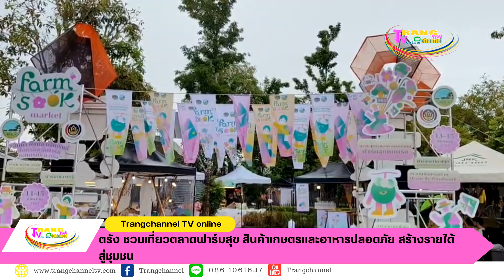ตรัง ชวนเที่ยวตลาดฟาร์มสุข สินค้าเกษตรและอาหารปลอดภัย สร้างรายได้สู่ชุมชน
ณ ลานกิจกรรมร้าน Occur By Woodwork ถนน ศรีตรัง ติดกับตลาดกลางเมือง  โดยนายสกุล ดำรงเกียรติกุล รองผู้ว่าราชการจังหวัดตรัง ประธานเปิดงาน โครงการส่งเสริมช่องทางการตลาดเครือข่ายเกษตรปลอดภัย ภายใต้กิจกรรม "สินค้าเกษตรและอาหารปลอดภัย สร้างรายได้สู่ชุมชน" โดยมี สำนักงานพัฒนาชุมชนจังหวัดตรัง หัวหน้าส่วนราชการระดับจังหวัด เครือข่ายเกษตรปลอดภัย ภาคีตลาดอาหารปลอดภัย 4 ร และสื่อมวลชน เข้าร่วมงานอย่างอบอุ่น
     สำหรับการจัดงานครั้งนี้ มีวัตถุประสงค์เพื่อสร้างความรู้ความเข้าใจและแลกเปลี่ยนองค์ความรู้ในการดำเนินงานด้านเกษตรปลอดภัย และสร้างเครือข่ายให้เกิดการเชื่อมโยงช่องทางการตลาดอาหารปลอดภัยโดยเครือข่ายเกษตรปลอดภัยระดับจังหวัด สู่ 4 ร คือ โรงพยาบาลอาหารปลอดภัย โรงเรียน โรงแรม ร้านอาหาร กลุ่มเป้าหมายเข้าร่วมโครงการฯ จำนวน 10 กลุ่มผลิตภัณฑ์ จาก 10 อำเภอ ได้แก่ กลุ่มเครื่องแกง อ.เมืองตรัง /ปลาเค็ม ปลาหวาน กะปิ กุ้งแห้ง อ.สิเกา/ผลิตภัณฑ์พริกไทย อ.ปะเหลียน /ฝรั่ง มะละกอ อ.รัษฎา /เครื่องแกง อ.ย่านตาขาว /ผลไม้ปลอดสารพิษ อ.ห้วยยอด/ เครื่องแกง อ.วังวิเศษ/ข้าวเบายอดม่วง อ.นาโยง /อาหารทะเล อ.กันตังและ อ.หาดสำราญ โดยการส่งเสริมช่องทางการตลาดเครือข่ายเกษตรปลอดภัยกิจกรรม "สินค้าเกษตรและอาหารปลอดภัย สร้างรายได้สู่ชุมชน "จัดกิจกรรมภายใต้แนวคิด “Farm Sook Market : ตลาดฟาร์มสุข ความสุขจากอาหารปลอดภัย มาร่วมนำเสนอสินค้าและโชว์ศักยภาพที่มีมากล้นของชาวจังหวัดตรัง ให้ผู้เข้าร่วมงานได้ชมและเลือกซื้อสินค้าคุณภาพจากชุมชน
ภายในงานพบกับ สินค้า พืชผล ผลิตภัณฑ์ และอาหารปลอดภัย มากกว่า ๓๐ ร้านค้า ส่งตรงเครือข่ายเกษตรปลอดภัย จ.ตรัง ยกกองทัพ หลากหลาย ความสุข มารวมไว้ที่นี่ "Farm Sook Market" ขบวนของความสุข เคลื่อนตัวมารวมกันในครั้งนี้ ฟาร์มสุข ของคนตรัง มีทั้งสินค้าดี ผลิตภัณฑ์เด่น กิจกรรมปัง ดนตรีน่าฟัง. มาร่วมสร้าง ฟาร์มสุข ไปด้วยกัน. นอกจากนี้ได้รับ ความร่วมมือจากภาคีภาคส่วนขับเคลื่อนอาหารปลอดภัย ประกอบด้วย สำนักงานสาธารณสุขจังหวัดตรัง โรงพยาบาล ตรัง มทร.วิทยาเขตตรัง บริษัทประชารัฐรักสามัคคีตรัง (วิสาหกิจเพื่อสังคม)จำกัด ชมรมผู้ประกอบการร้านอาหารจังหวัด ตรัง. งานจัดขึ้นในวันที่ ๑๓-๑๕ กันยายน ๒๕๖๗ นี้ ณ ลานกิจกรรมร้าน Occur By Woodwork ถนนศรีตรัง๑ ใกล้ ตลาดกลางเมือง อำเภอเมืองตรัง จังหวัดตรัง
กรมการพัฒนาชุมชน สนับสนุนและขับเคลื่อนการพัฒนาเศรษฐกิจฐานราก โดยมีเป้าหมาย คือ “สร้างรายได้ให้กับชุมชน เพื่อประชาชนมีความสุข” โดยดำเนินการ ๓ เรื่อง ประกอบด้วย การเกษตร การแปรรูป และการท่องเที่ยวโดยชุมชน มุ่งเน้นการพัฒนาที่ให้ความสำคัญกับการดึงเอาพลังของ ๕ ภาคส่วน ทั้ง ภาครัฐ ภาคเอกชน ภาควิชาการ ภาคประชาสังคม ภาคประชาชน/ชุมชน มาร่วมเป็นพลังในการขับเคลื่อน ในรูปแบบประชารัฐ ภายใต้แนวคิด Social Enterprise (SE) เพื่อให้กลไกการพัฒนาเศรษฐกิจฐานราก ได้รับการ พัฒนาและสร้างประสิทธิภาพตลอดต้นทาง กลางทาง ปลายทาง ผ่านกระบวนการขับเคลื่อน ๕ ฟันเฟือง เริ่มต้น ตั้งแต่ การเข้าถึงปัจจัยการผลิต การสร้างองค์ความรู้ การตลาด การสื่อสารสร้างการรับรู้ และการบริหารจัดการ ดังนั้น เพื่อส่งเสริม ประชาสัมพันธ์ และเพิ่มโอกาสทางการตลาดเครือข่ายเกษตรปลอดภัย ให้สามารถแข่งขันได้อย่างเป็น กรรมและสร้างเศรษฐกิจชุมชนให้มันคง เพิ่มรายได้ให้ชุมชน
สำนักงานพัฒนาชุมชนจังหวัดตรัง จึงได้จัดทำ โครงการส่งเสริมช่องทางการตลาดเครือข่ายเกษตรปลอดภัย โดยจัดกิจกรรม ภายในแนวคิดงาน Farm Sook Market : ตลาดฟาร์มสุข ความสุขจากอาหารปลอดภัยโดย ตลาดฟาร์ม(ความสุข แบ่งออกเป็นกิจกรรมดังต่อนี้
ฟาร์ม(ความสุข” ที่จะทำให้ผู้เข้าร่วมงานได้เดินเยี่ยมชม และจับจ่ายสินค้าเกษตรและอาหารปลอดภัย ไปพร้อม กับกิจกรรมมากมายภายในงานฟาร์มผักและผลไม้ พบกับสินค้า พืชผัก ผลไม้ ที่ปลอดภัย ส่งตรงจากฟาร์มคนตรัง
ฟาร์ม (ความ) อร่อย กับอาหารที่ปลอดภัย ไม่ว่าจะเป็น อาหารคาว-หวาน อาหารทะเลสดๆจากเมืองตรัง
ฟาร์ม (ความ) สนุก พบกับกิจกรรมมากมาย ทั้ง Workshop ดนตรี และกิจกรรมการแสดงบนเวทีจากเยาวชน
ฟาร์ม (ความ) รู้ พบกับ Talk การให้ความรู้ แลกเปลี่ยนความรู้ แชร์ประสบการณ์
ฟาร์ม (ความ) คุ้มค่า กิจกรรมนาทีทอง สินค้าโปรโมชั่นราคาพิเศษภายในงาน ทั้ง ๓ วัน